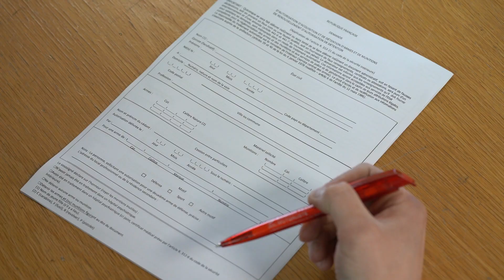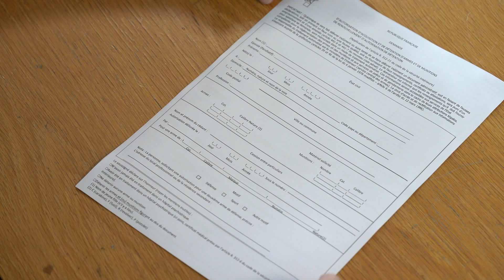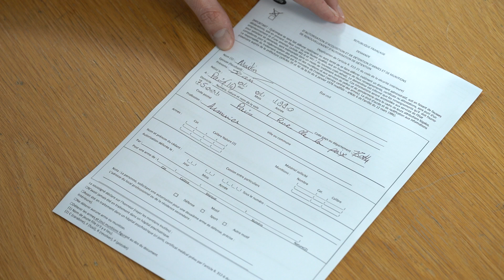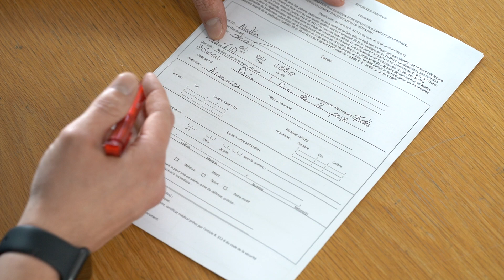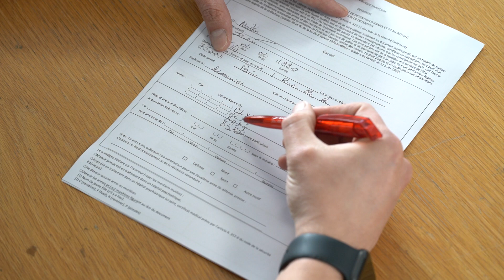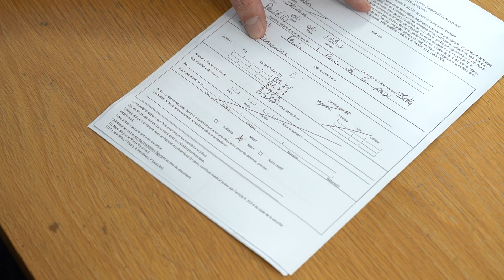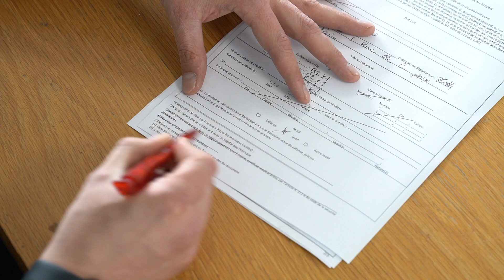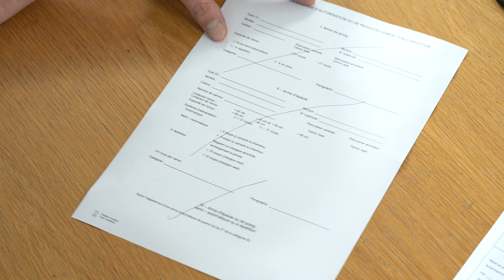Comment remplir son CERFA de demande d'autorisation d'acquisition et de détention d'armes.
Voici notre tuto pour vous aider à remplir correctement le Cerfa n° 12644*04 qui vous permet de faire une demande de détention d'arme de catégorie B.
Les armes utilisées lors des tirs sont de catégorie B et soumises à autorisation préfectorale.